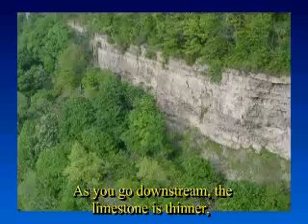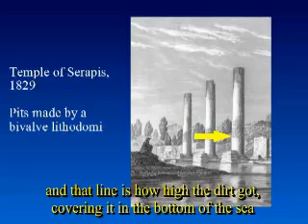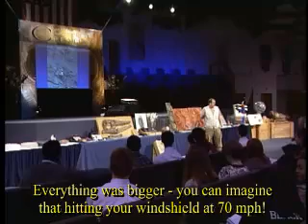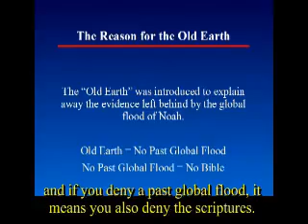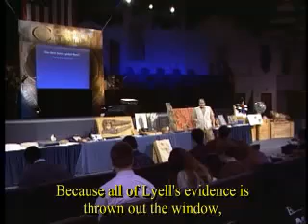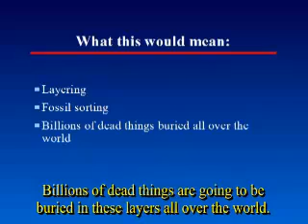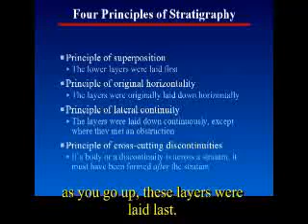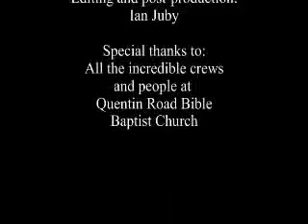Complete Creation, 2nd Ed., Part 2 with Wazooloo